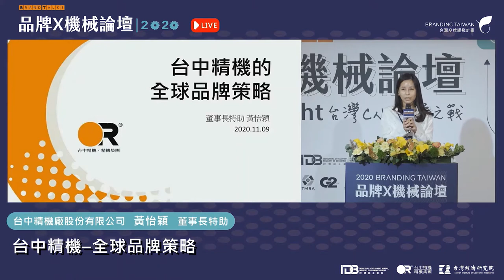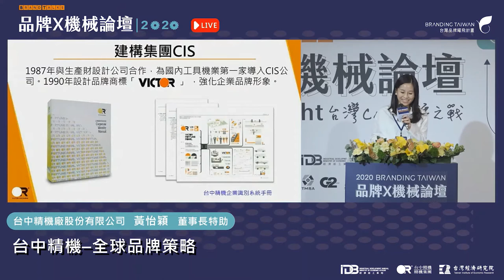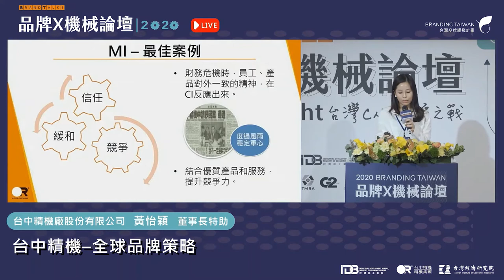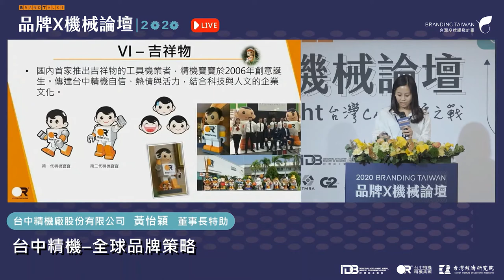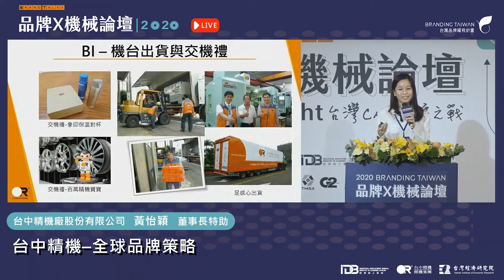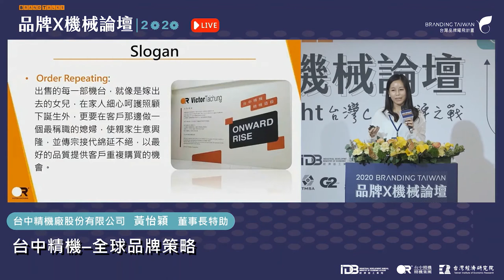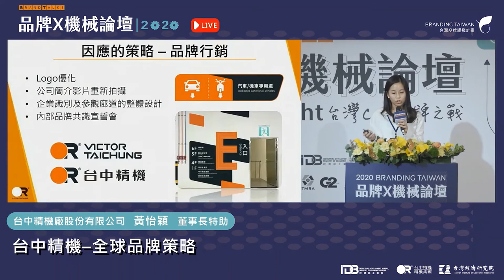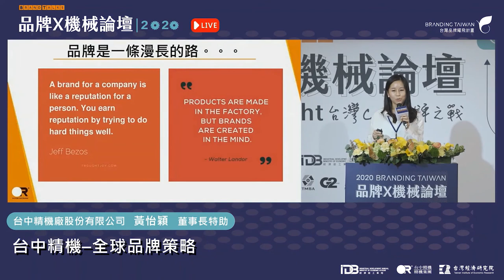《2020 Brand talks【品牌ｘ機械論壇】》台中精機－全球品牌策略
簡報主講人：
台中精機廠股份有限公司／黃怡穎 董事長特助

精華摘要：
台中精機是國內第一家有CIS手冊、吉祥物、臉書的工具機品牌，品牌透過CI/VI/BI各個面向去體現，即便是B2B企業透過社群靈活溝通。品牌輔導專案產出的新定位：Onward Rise台中精機 精機造極，在品牌經營面不斷投入深植人心，未來讓客戶對於品牌的印象及認知增加。